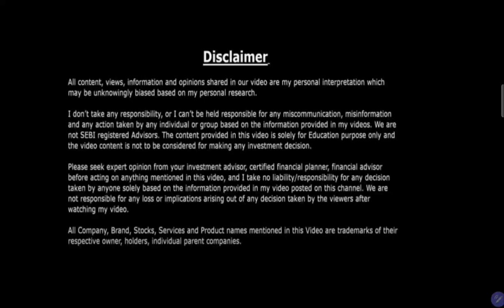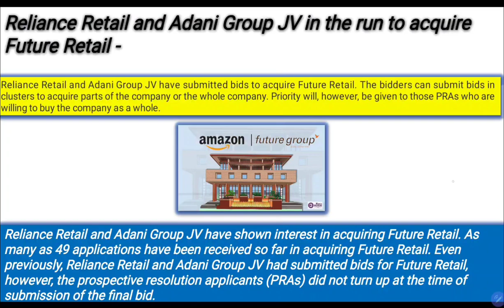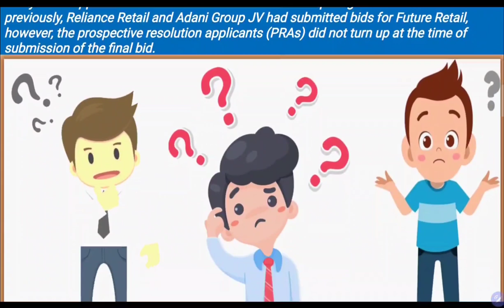future consumer stock latest news, future group latest news,future retail latest news,future retail